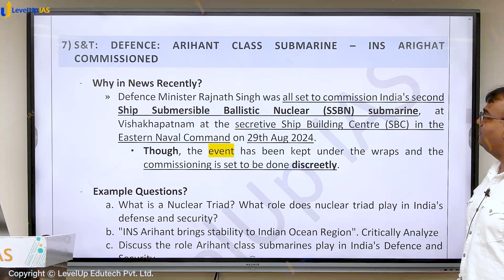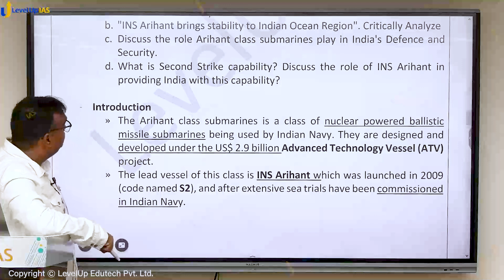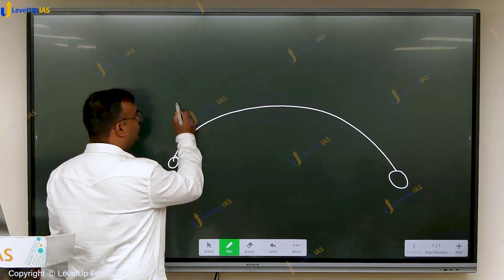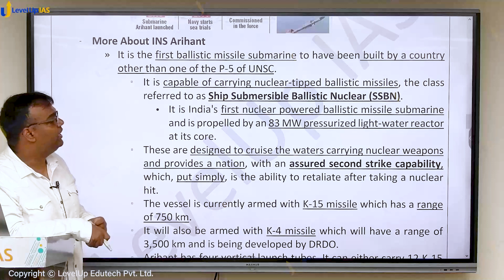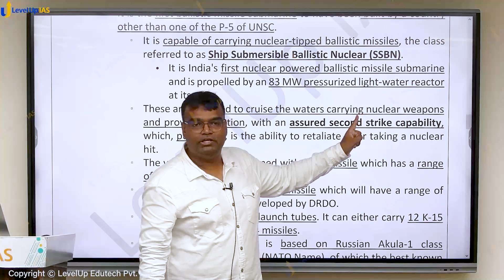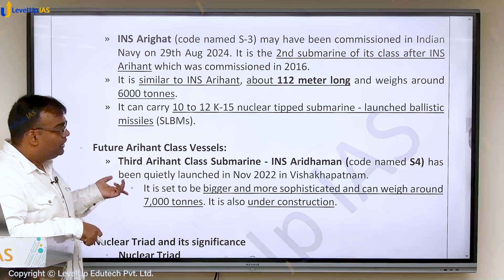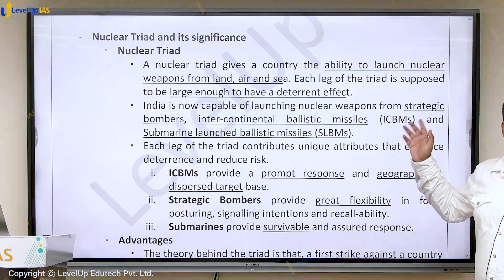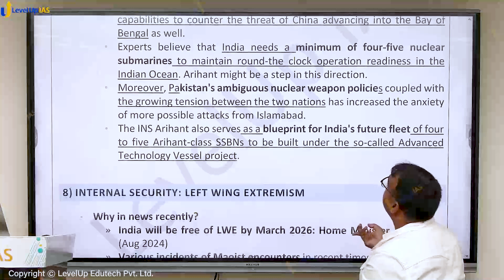All about INS Arighat: India's 2nd nuclear ballistic missile submarine (SSBN)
🔴Attend FREE - UPSC Current Affairs Workshop by Santosh sir | Register (Fill up the form)
Session 1: How to make notes for UPSC current Affairs?
2nd Oct | 5 pm | Online | FREE

Session 2: How to interlink UPSC current affairs with GS static topics?
4th Oct | 5 pm | Online-Offline both | FREE

2nd Floor, 45 Pusa Road, Opp. Metro Pillar 128, Karol Bagh

In this video, Santosh Sir, the faculty for UPSC Current Affairs at LevelUp IAS, discusses INS Arighat and INS Arihant. He talks about various dimensions related to Indian nuclear submarines, nuclear deterrence and strengthened Indian maritime power.